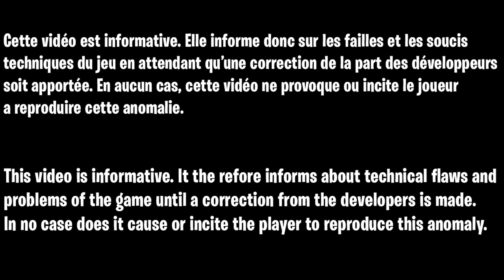GLITCH TESLA SUPER SPEED ILLIMITÉ ZOMBIE COLD WAR, GLITCH ZOMBIE COLD WAR AFTER PATCH FR SAISON 5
▬▬▬▬▬▬▬ • BIENVENUE 😍 • ▬▬▬▬▬▬▬

▬▬▬▬▬▬▬ • PARTENAIRES 💪 • ▬▬▬▬▬▬▬

👉StealthGamer:
"SOISCOOLMEC"
"STRIKESOISCOOL"

TikTok "SoisCoolMecYTB"
👻Snapchat "soiscoolmec"

.▬▬▬▬▬▬▬ • TOP DON 💰 • ▬▬▬▬▬▬▬

▬▬▬▬▬▬▬ • MUSIQUE OUTRO 🎵 • ▬▬▬▬▬▬▬